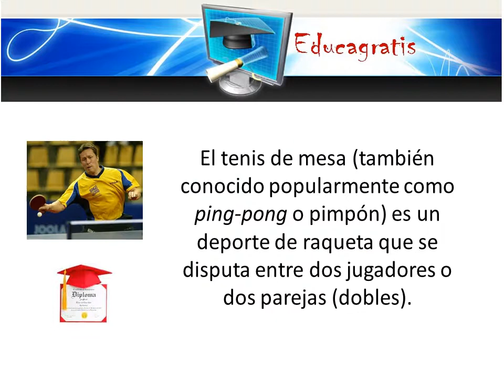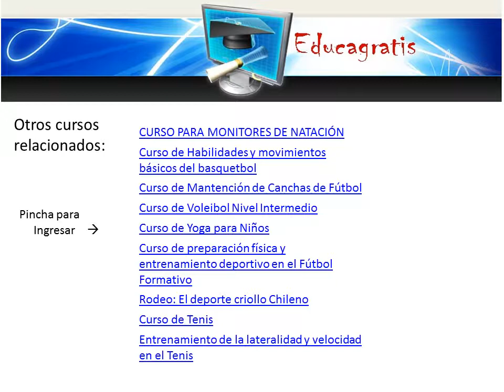Curso de Tenis de Mesa